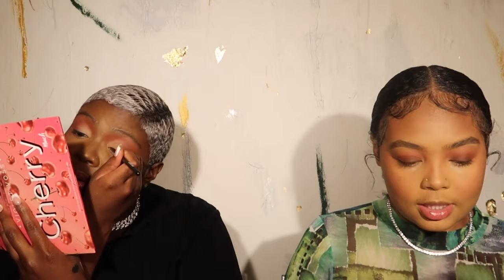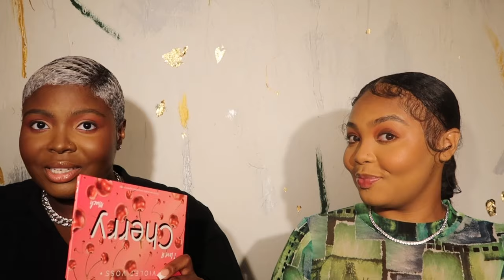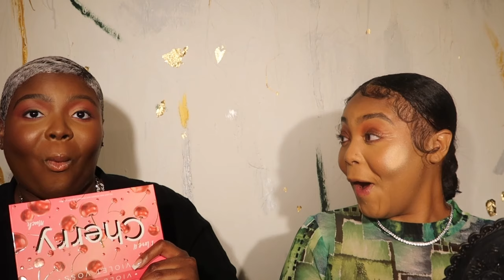Sephora Finds | TRYING NEW MAKEUP | Mini Haul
Hey y’all! This video was so fun to record! Shaunya and I decided to do a Sephora Makeup Swap and do a full Face incorporating the new products we were gifted. This is not a tutorial, just us chatting and getting glam❤️

Thank you Shaunya for the idea😊

Foundation: Maybelline Fit Me Matte+Poreless
Concealer: Beauty Blender Bounce Liquid Airbrush(Tan Amber)
Blush: Tom Ford Lipstick (34)
Bronzer: Huda Beauty Tantour(Medium)
Eyes: Juvias Place Warrior 2 Palette
Highlight:Patrick Ta Highlight Mist(We Love Her)
Lips:NYX Lipliner(Brown), Sephora Liquid Lipstick, ColorByShaunyaLynae Lipgloss(Caramel)

DONAY’S PRODUCT LIST

Foundation: MAC Studio Tech
Concealer: Beauty Blender Bounce Liquid Airbrush(Deep Amber)
Blush: Dior Rouge Blush(999)
Bronzer: Juvias Place Warrior 2 Palette
Eyes: Violet Voss I Love You Cherry Much Palette
Lips: Morphe Lipliner(Trendsetter), Morphe Lipstick(Boo),MAC Lipglass(Very Go Lightly), ColorByShaunyaLynae Lipgloss(Caramel)

Thank y’all for tuning innnnnn❤️❤️